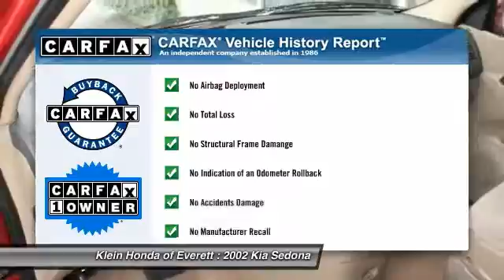2002 Kia Sedona Everett WA 31095BL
2002 Kia Sedona Auto LX

This 2002 Sedona is for Kia enthusiasts looking all around for the perfect family van. It will take you where you need to go every time...all you have to do is steer! It is nicely equipped with features such as 1 OWNER!; Dual front impact airbags; Independent MacPherson Strut Front Suspension; Overhead console; Speed control; and Tilt steering wheel. This is a Budget Lot Vehicle! What does that mean? Huge saving for you! We want to pass the wholesale savings on to the public. Sold with best price on the windshield. You have to visit us in person to see the big discount. Sold 100 percent As Is. Come visit us now to see more similar Budget Lot vehicles that have not made it online yet. Fast selling inventory! Do you have a trade? Ask about Klein $1;000 trade in assistance! See Dealer for Details. This vehicle will be located across the street at our Klein Honda Used Car Superstore. Inventory changes daily!